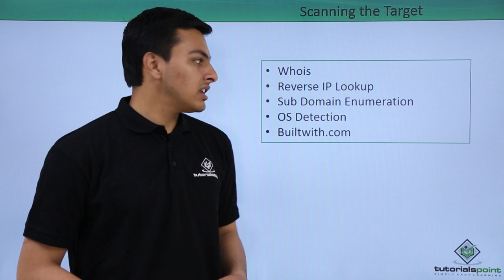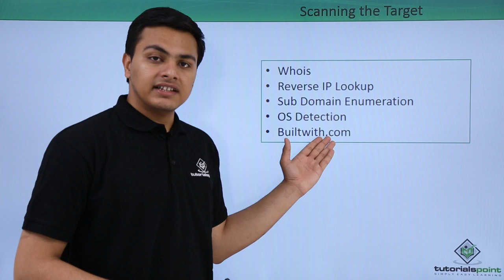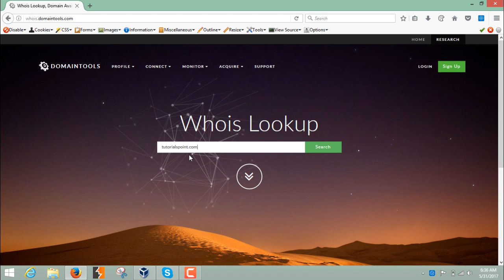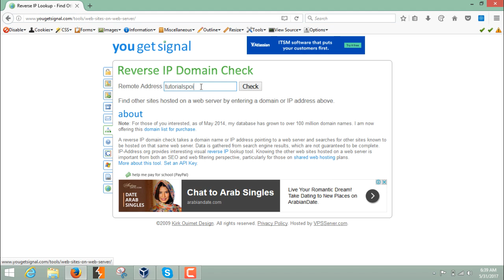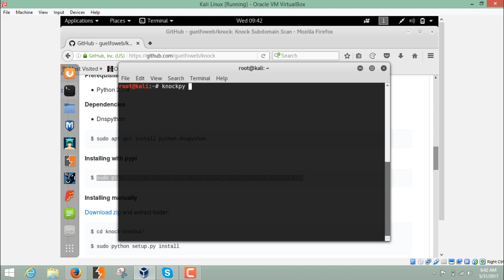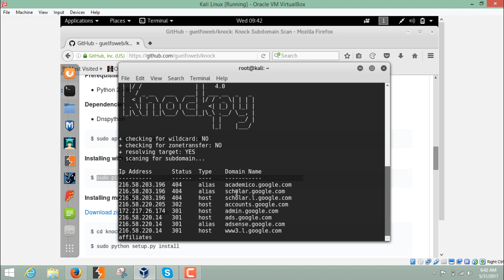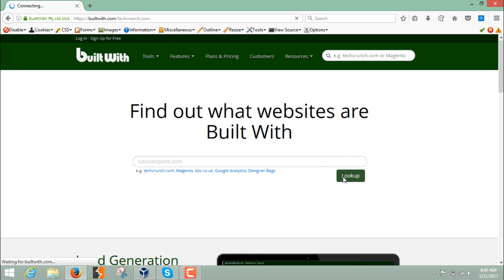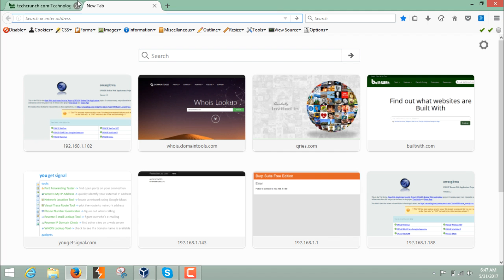Penetration Testing - Scanning the Target